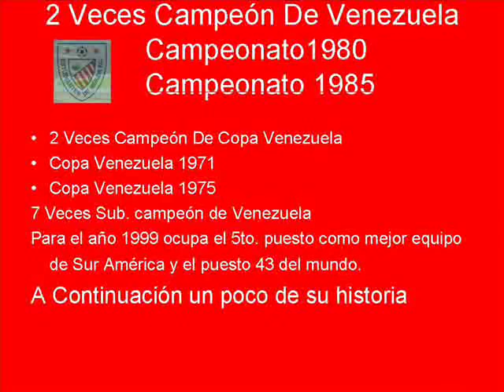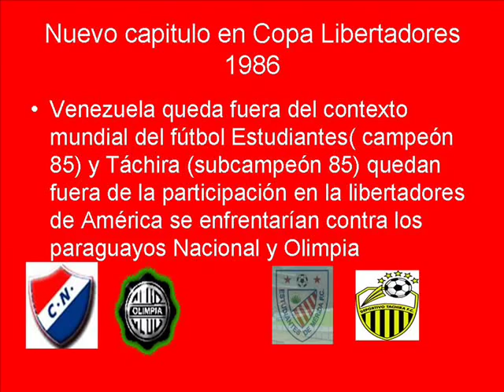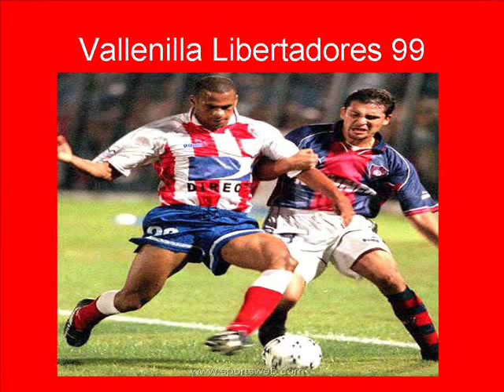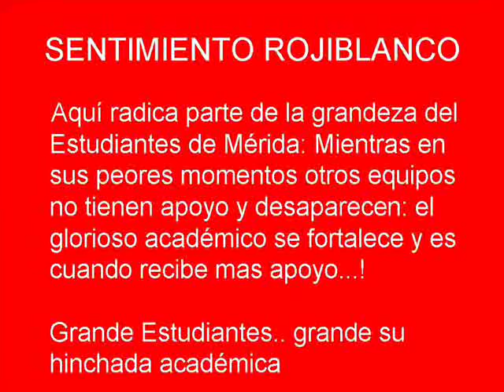Estudiantes de Merida Fc 37 años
Rumbo a los 37 años de vida del equipo decano de venezuela,Gabriel urdaneta,Chuy vera,Zurdo Rojas,Javier villafras,Manuel sanhouse,Rafael dudamel,Jesus Gomez,Rubert moran.